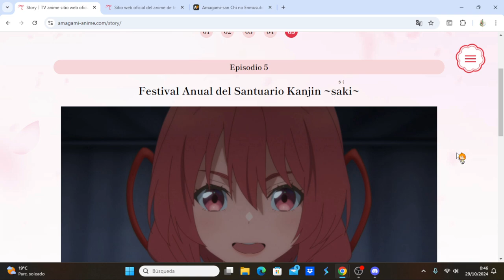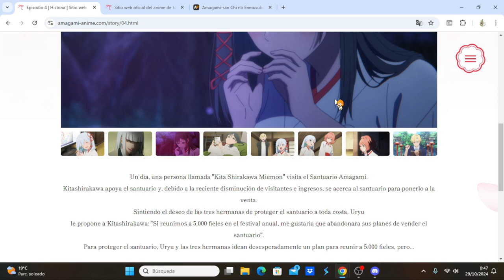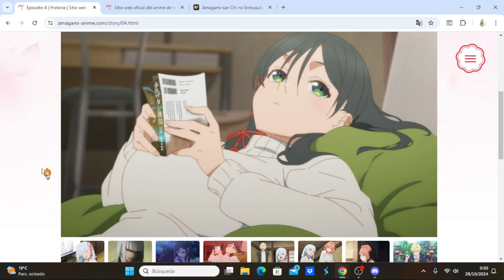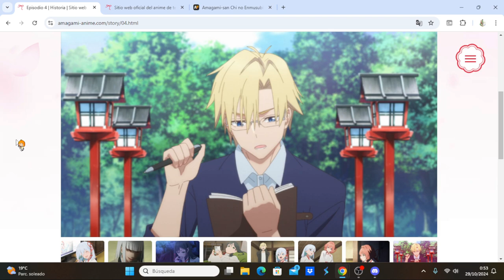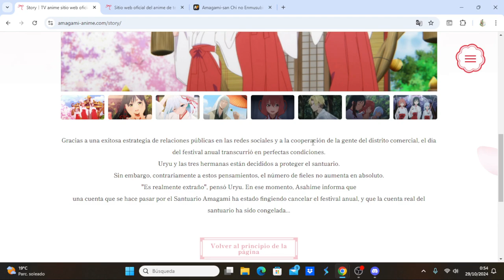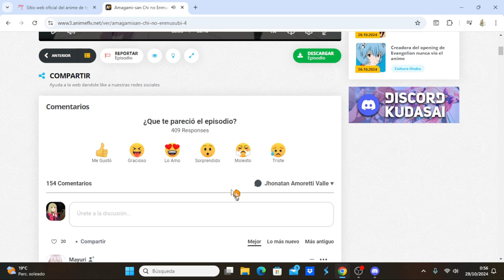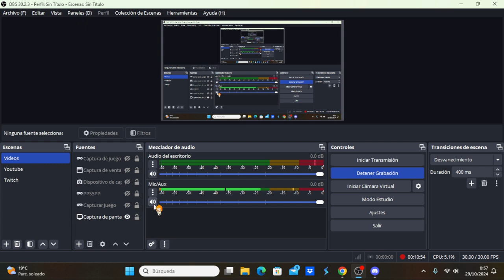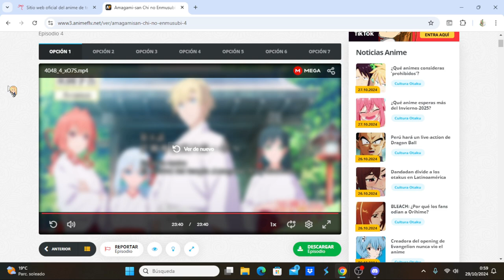Amagami-san Chi no Enmusubi comentando avance del capítulo 5